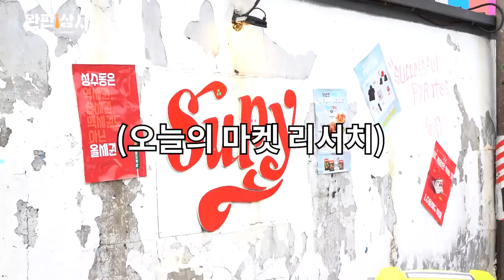무야~~~호!(งᐖ)ง ~~~~~~~빵!!! | 하이라이트 highlight [완판상사 시즌2 EP2]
제목 : 삼립 신제품 전달 건

안녕하세요,
완판상사 관리팀 김실장입니다.

겨울 국민대표 간식!!! 호~빵 신제품을 알려드립니다👐
시민들의 찐 취향을 알아볼까요!?🎁

P.S 맵찔이 요섭이 맘아픔ㅠㅠ

“삼립호빵 신제품 : 따끈화끈 매운맛 호빵 3종”

😡부드럽게 매콤한 따끈화끈 로제 호빵!
👅매콤 새콤, 감칠맛이 있는 따끈화끈 배홍동 호빵!
🌶맵잘알이라면 도전! 따끈화끈 내슈빌 핫치킨 호빵!

*오프라인(전국 마트, 편의점, 슈퍼)에서도 만나보실 수 있습니다.

[✨삼립호빵 EVENT✨]

​댓글을 달아주시면 추첨을 통하여 삼립호빵을 보내드립니다. 많.참.부💗!

- 이벤트 기간 : 12월 10일 ~ 12월 16일
- 이벤트 당첨자 발표 : 12월 21일 예정 (댓글로 발표!)
- 이벤트 경품 : 호찌머그+삼립호빵 매운맛호빵 1종 (3명), 삼립호빵 랜덤 2종 (10명)
- 이벤트 참여 방법 : 댓글에 “호빵주세요!“ 남기기!